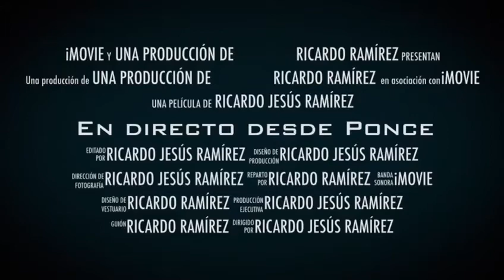EDP - A 15 Días de las PRIMARIAS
En Directo Desde Ponce 25-Julio-2020

La Entrevista del Día con:
•Dr. Luis Irizarry Pabón, Pre-Candidato a la Alcaldía de Ponce por el PPD
•Rep. Rafael (Tatito) Hernández, Portavoz del PPD en la Cámara de Representantes

Ricardo Ramírez Podcast
En Directo Desde Ponce

Apple Podcast & Spotify:
Ricardo Ramírez Podcast